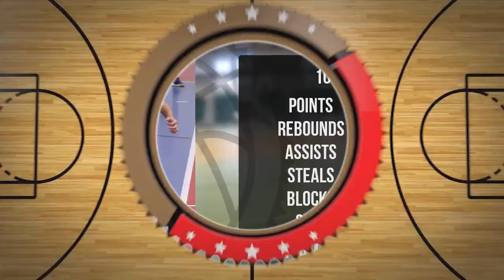Antoni Konopka Player Mixtape DC102 Junior Brodnica 2024